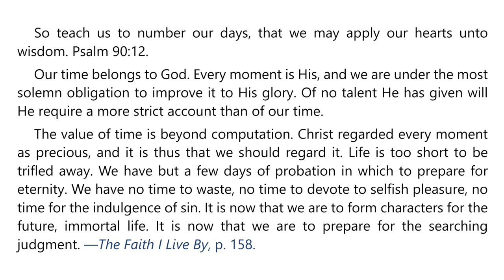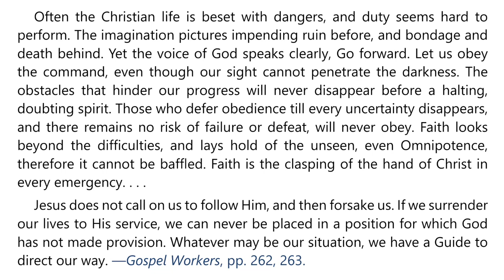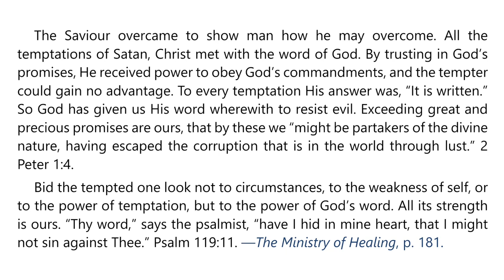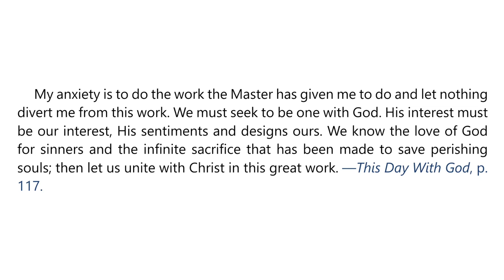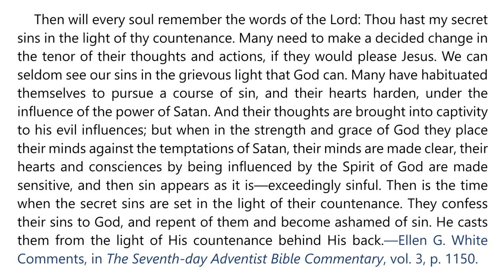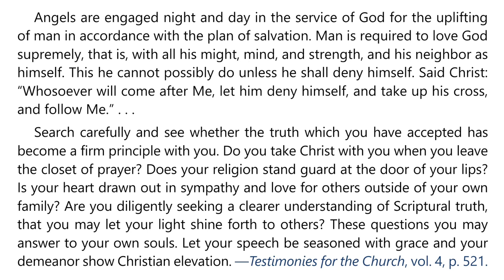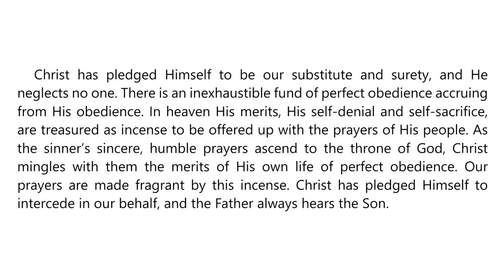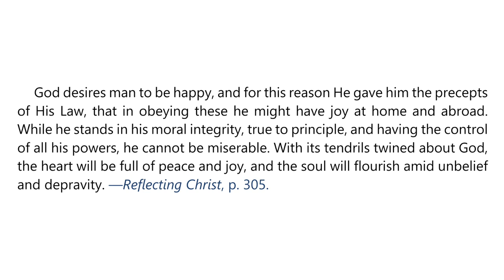2024 Q1 Lesson 08 – EGW Notes – Wisdom for Righteous Living – Audio by Carla Morris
00:00 | Sabbath Afternoon, Feb 17
03:31 | Sunday, Feb 18
06:56 | Monday, Feb 19
10:15 | Tuesday, Feb 20
13:25 | Wednesday, Feb 21
16:39 | Thursday, Feb 22
20:12 | Friday, Feb 23